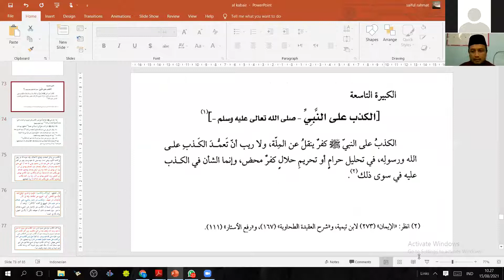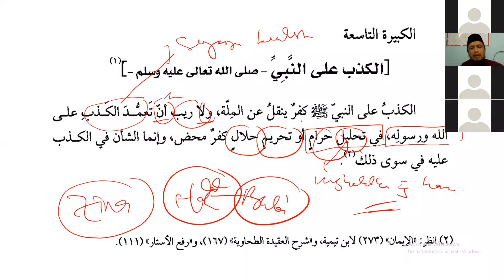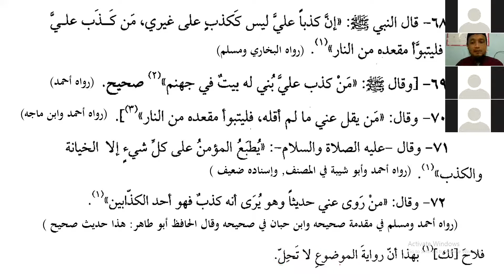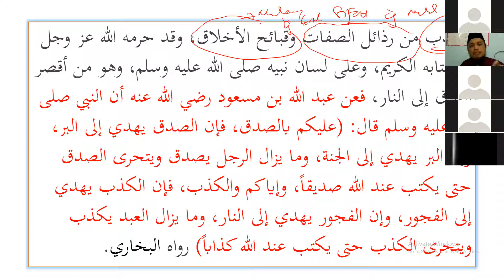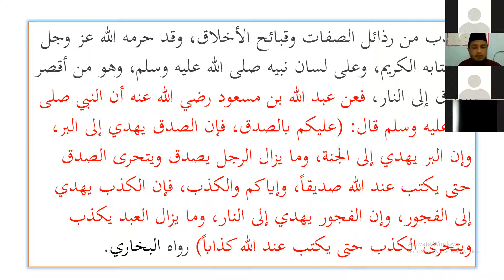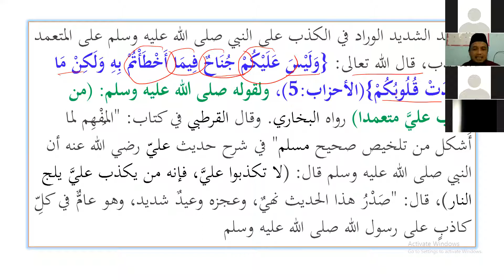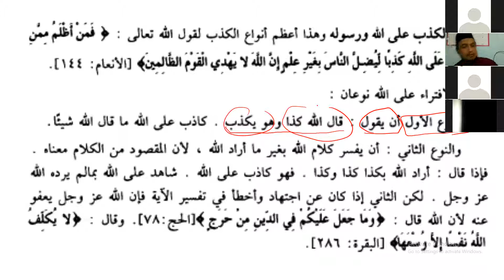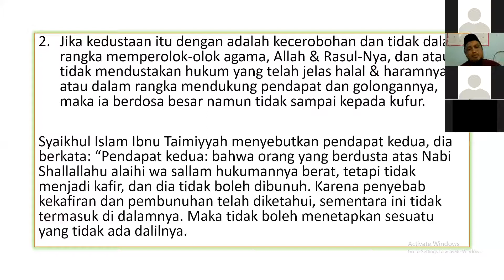Dosa Besar - Berdusta Atas Nama Nabi - Ustadz Saeful Rahmat Hafizahahullah